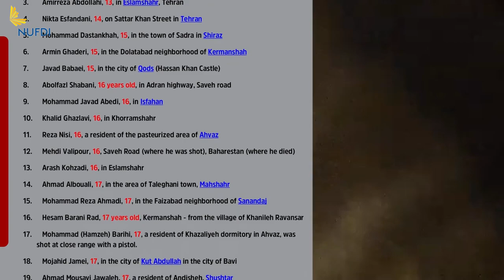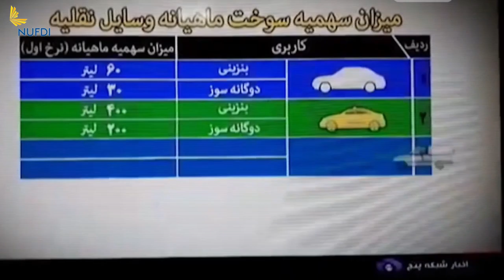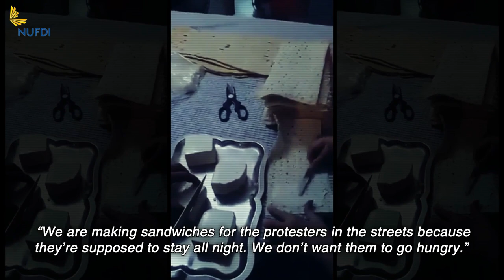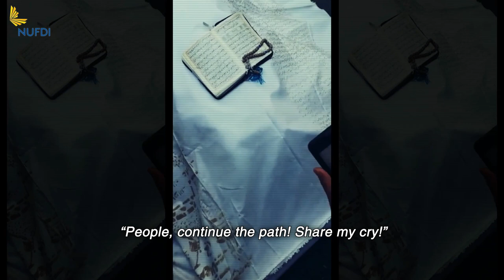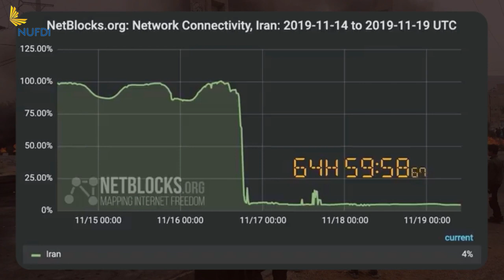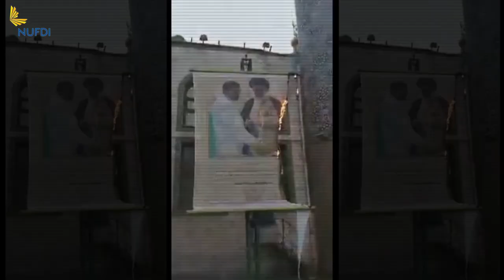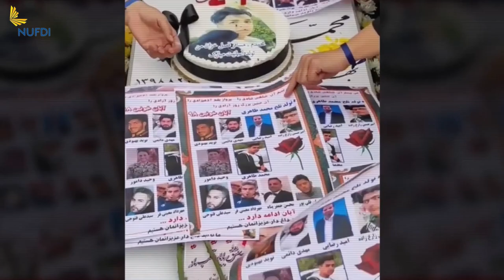Bloody November - Iran's Aban Protests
In November 2019 the Islamic Republic in Iran massacred 1,500+ protesters in what came to be known as BloodyNovember.

In this new video, NUFDI tells the story of the Aban IranProtests and the ongoing campaign for justice.

The video features interviews with high-level US government officials serving in government at the time including:

Morgan Ortagus
Spokesperson, State Department
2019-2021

Victoria Coates
Deputy National Security Advisor for Middle Eastern and North African Affairs, National Security Council
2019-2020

Len Khodorkovsky
Senior Advisor, State Department Special Representative on Iran
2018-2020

Gabriel Noronha
Special Advisor, State Department Iran Action Group
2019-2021